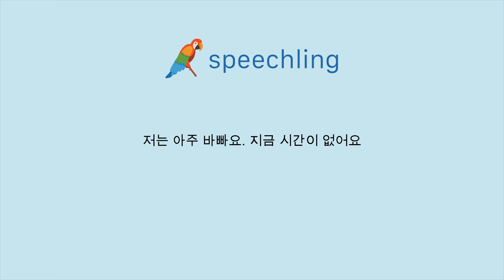How to say "I'm very busy. I don't have time now." in Korean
Male Voice:
저는 아주 바빠요. 지금 시간이 없어요

Male Voice Translation:
I'm very busy. I don't have time now.